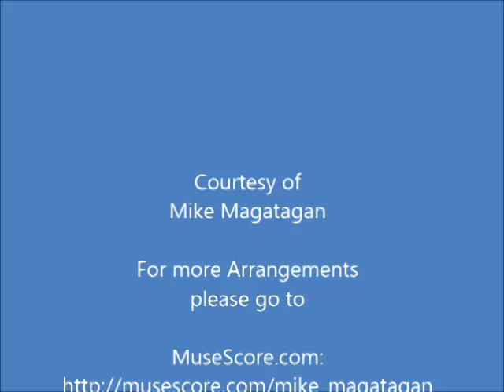"Farewell To Tarwathie" for String Trio & Harp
By the 1840s, British whaling reached a low ebb but during the 1850s, the industry began to flourish, for the introduction of steam power meant that whalers could push to new grounds far to the north, and then batter their way back through some fifty miles of pack ice until the open sea was reached again. The first whaling steamer set out from Hull in 1857, but the most famous whalers under steam power were those that sailed out of Dundee.

The stereotype of the oldtime whaleman is of a hairychested ring-tailed roarer, hard worker, hard drinker, hard fighter. No doubt the description fitted many of them; nevertheless they often showed strong liking for gentle meditative songs. Perhaps alone among all the songs on this record, Farewell to Tarwathie was made not by a whaleman but by a miller, George Scroggie of Federate, near Aberdeen, around the middle of the nineteenth century.

"Farewell tae Tarwathie" possibly written by George Scrogie, a miller at Fedderate, New Deer, in the early 1850s. This haunting beautiful song was recorded by Judy Collins in a long-playing record called 'Whales and Nightingales'. Behind the voice of the singer can be heard the wailing of the whales, a sad sound, as if they were crying out against their fate. Tarwathie is a farm in the lap of Mormond Hill, near the village of Strichen, and the song tells the story of a lad who left there to seek his fortune at the whaling there are three Tarwathies near Mormond Hill, but no one has ever been able to find out what happened to their whaler boy.

Although this work was originally written for pipes, I created this arrangement for String Trio (Violin, Viola, Cello [drone]) & Celtic or Concert (Pedal) Harp.